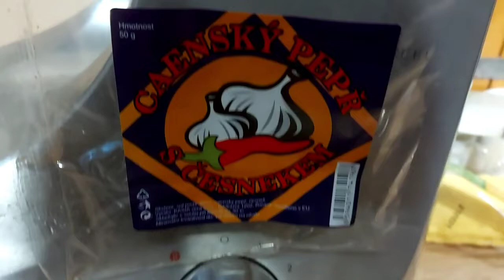#6 Čabajky ze Záluží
Výroba domácích čabajek, tak jak je dělám já.

Edit 2022
Čabajky udím 24h v kuse. Koupil jsem nástavec na štepku, a můžu udit 18h najednou, s jedním doplněním štepky i víc.